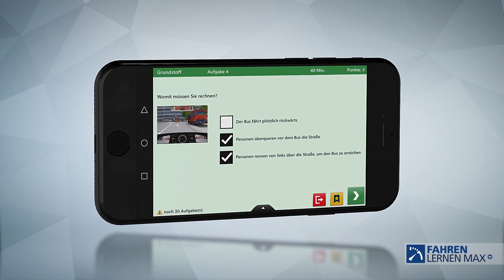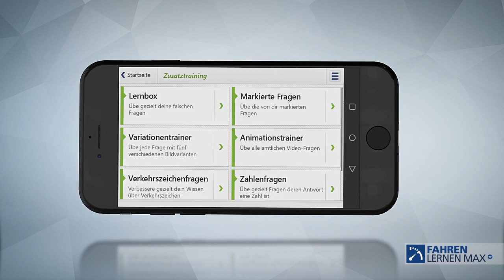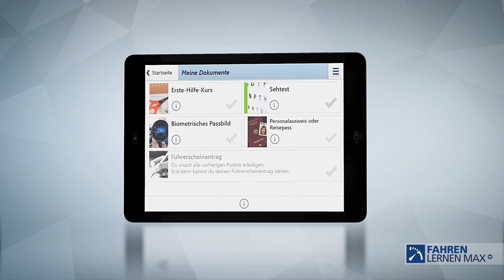Fahren Lernen Max 4 0 Infofilm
Online Lernsystem
Mit unserem online Lernsystem bieten wir die Möglichkeit sich optimal auf die theoretische Prüfung vorzubereiten.
Die Lernsoftware begleitet selbstständig bis zur Prüfung. Mit dem Lernsystem werden die Fragen systematisch gelernt und man wird so optimal auf die Prüfung vorbereitet.

Funktionen "FAHREN LERNEN MAX"

Dein Navi zum Führerschein: Der geführte Lernweg
Jetzt geht's App: Die Fahren Lernen App
Dein "Verständnis-Beschleuniger": Der Variationen-Trainer
Führerschein-TV: Videos & Lernhilfen
Fit fürs Fahren: Der Praxistrainer
Hast du's drauf? Der Härtetest
Fahren Lernen auf die Ohren: Das Hörbuch
Auf Papier: Begleitbuch Kl. A inkl. den Grundfahraufgaben

Mit dem online Lernsystem erzielen wir überdurchschnittliche Erfolge in der Theorieprüfung. Wer unvorbereitet am Lehrgang teilnimmt, wird grosse Schwierigkeiten haben, die theoretische Prüfung zu bestehen. In der Lehrgangswoche setzen wir voraus, dass jeder Teilnehmer sich im Eigenstudium schon grundlegend mit der Theorie auseinandergesetzt hat (Lernstatus mind. 80 %).